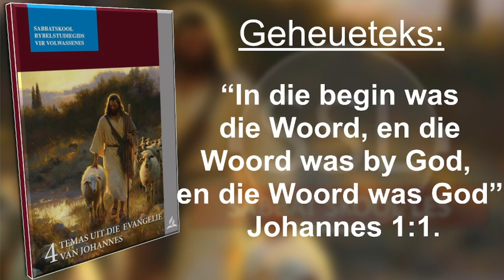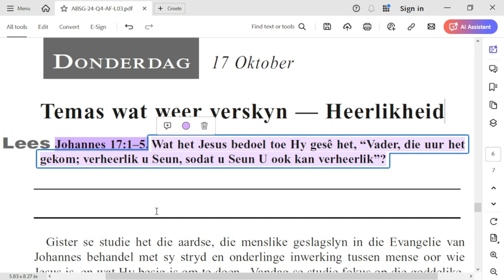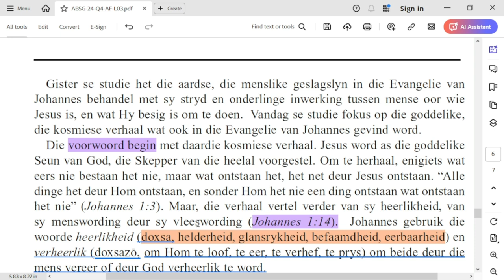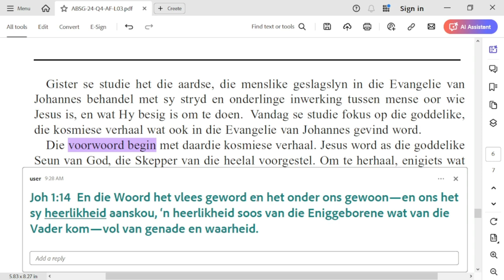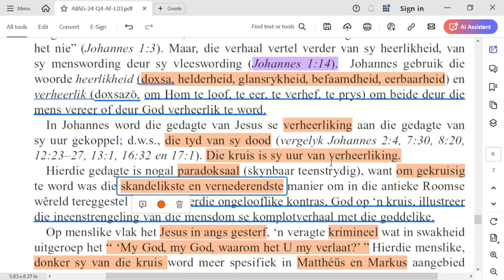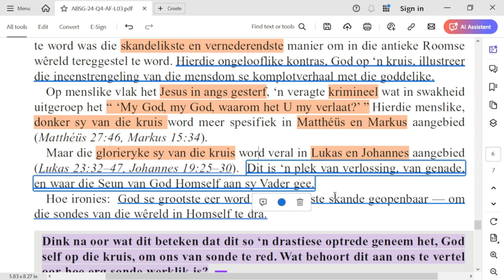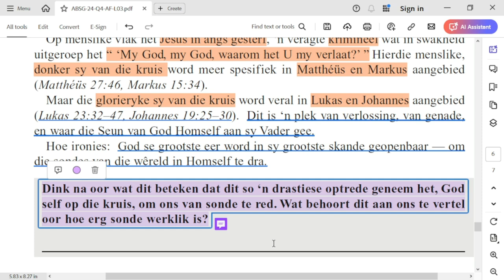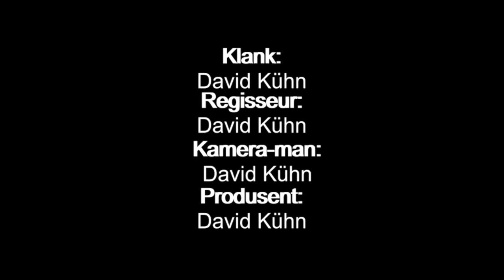Donderdag 17 Oktober - Temas wat weer verskyn — Heerlikheid.